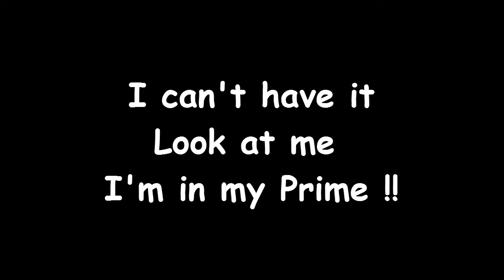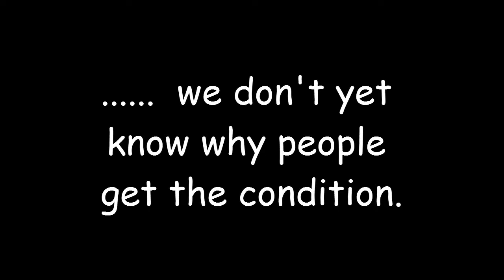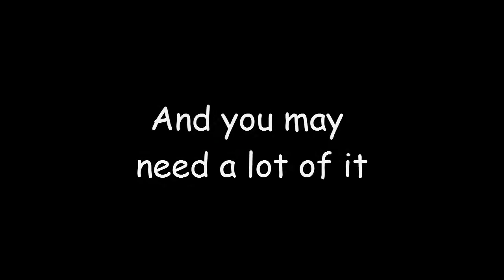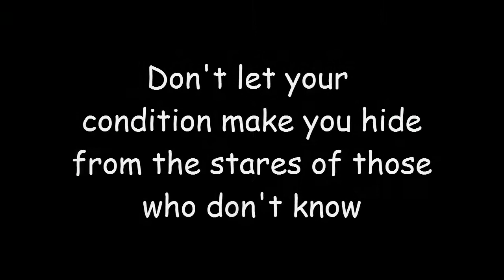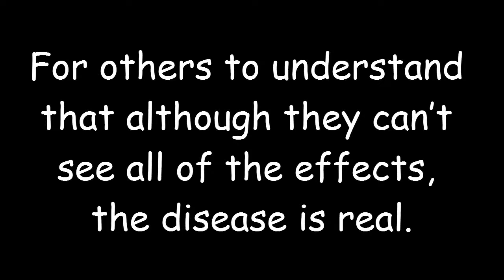'I'm in my prime' A song for Parkinsons Disease Awareness Month April 2015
Words from a Poem "Parkie" by Caroline , diagnosed with Parkinson's Disease 22/10/2005 , played and sung by Bill , diagnosed with PD 05/11/2008 - listen to the words they are a warning - don't think you can't get it anybody can - and its not much fun